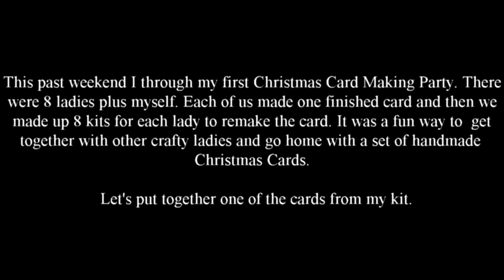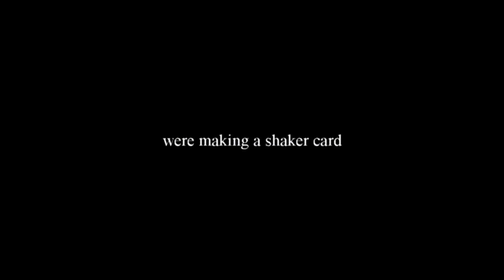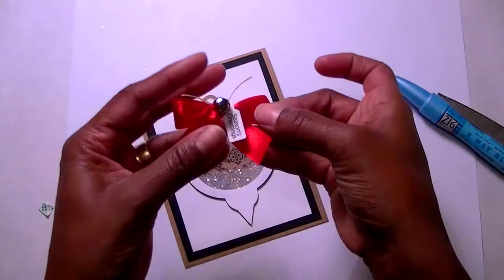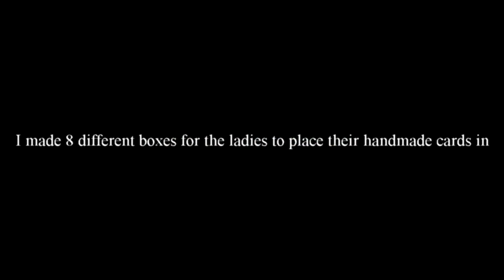Watch Me Work Wednesdays Episode 9 - Bulb Shaker Card - FREE TEMPLATE in description BELOW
All projects will be made from printable stamps and cutting files from The Cutting Cafe - Your one stop for affordable Printable Stamps and Cutting Files.

DON'T FORGET TO CLICK THE THUMBS UP if you like the video - that let's me know you want to see more.

Thanks again for stopping by - I hope to see you next Wednesday for another episode of Watch Me Work Wednesdays.

Hugs

Regina Easter
The Cutting Cafe